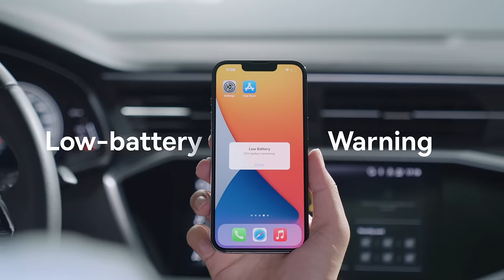Baseus Golden Contactor Pro Triple Fast Charger Car Charger 65W U+C+C Dark Gray#baseus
Multi-port fast charging, fully charges in a snap! Supports triple-port simultaneous fast charging with intelligent auto trickle charging, safe and reliable. Whether the temperature is 60°C or -10°C, safe charging all the way.